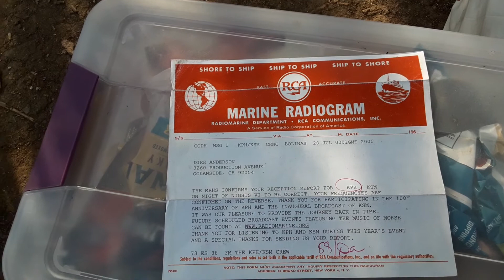KPH 100 year commemorative Night of Nights QSL